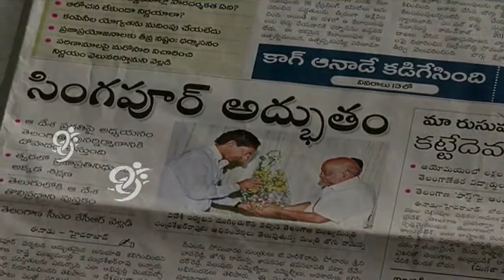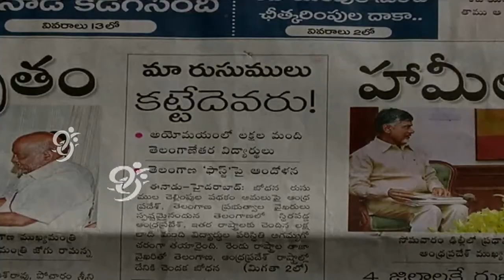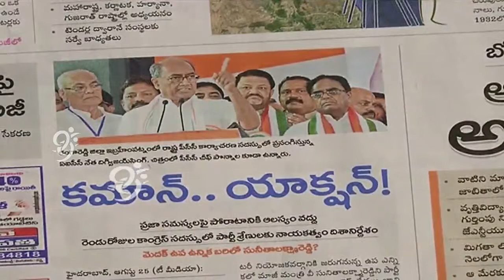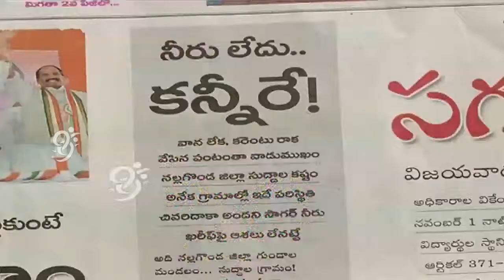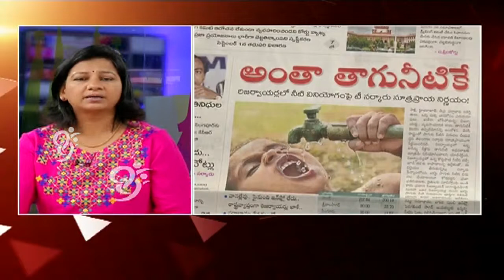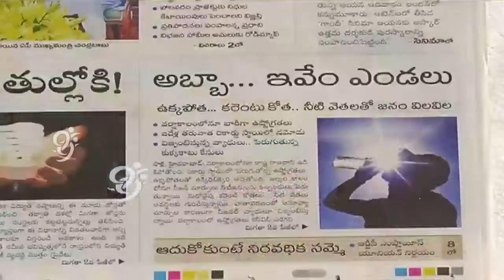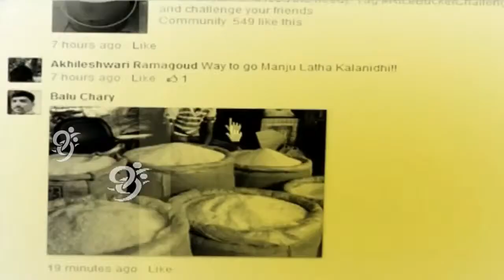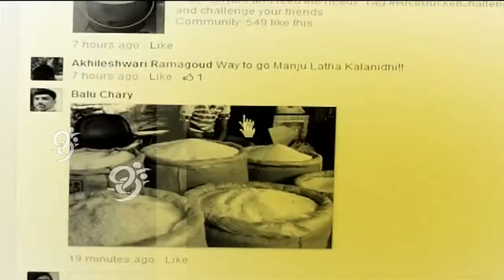Rice Bucket Challenge - Manjulatha Kalanidhi - 99 Ajenda - 26-08-2014 - 99tv